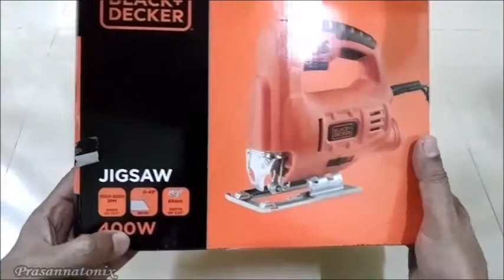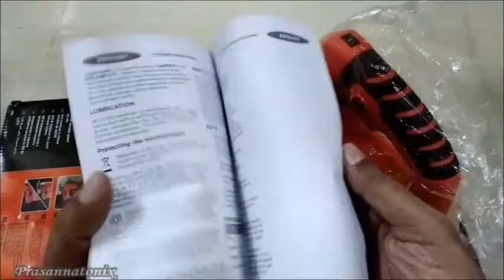Black Decker Jigsaw Wood Cutter Machine Unboxing Review And Demo | Prasanna Patil